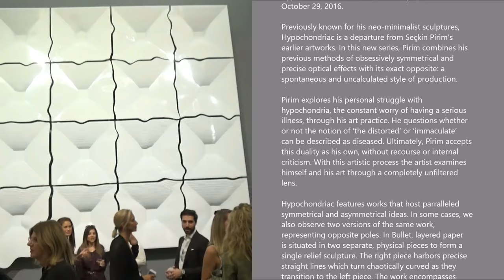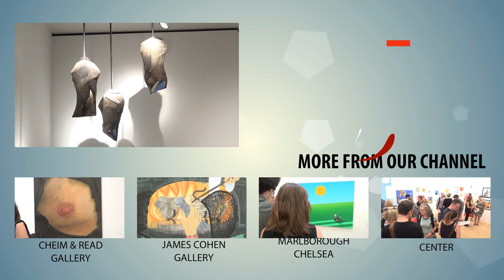C24 GALLERY - Seçkin Pirim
Artist: Seçkin Pirim
Exhibition Title: HYPOCHONDRIAC
Exhibition Dates: September 15 - October 29, 2016

C24 Gallery is proud to present Hypochondriac, the first solo exhibition in the United States by Turkish artist Seçkin Pirim. On view will be a new body of work produced from a variety of materials including paper and Plexiglass. Hypochondriac will be on exhibit September 15 – October 29, 2016. An Artist Talk with Seçkin Pirim and Time Out New York art critic Paul Laster will take place on Thursday, September 15, 2016 between 4pm and 5:30 pm. They will discuss the artist’s history and current exhibition. Following the artist talk will be an Opening Reception from 6:00pm – 8:00pm.

Previously known for his neo-minimalist sculptures, Hypochondriac is a departure from Seçkin Pirim’s earlier artworks. In this new series, Pirim combines his previous methods of obsessively symmetrical and precise optical effects with its exact opposite: a spontaneous and uncalculated style of production. Pirim explores his personal struggle with hypochondria, the constant worry of having a serious illness, through his art practice. He questions whether or not the notion of ‘the distorted’ or ‘immaculate’ can be described as diseased. Ultimately, Pirim accepts this duality as his own, without recourse or internal criticism. With this artistic process the artist examines himself and his art through a completely unfiltered lens.